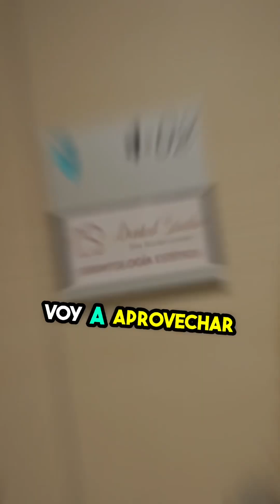AL ENTREVISTAR 👍🏼Está es una de las cosas que hago.